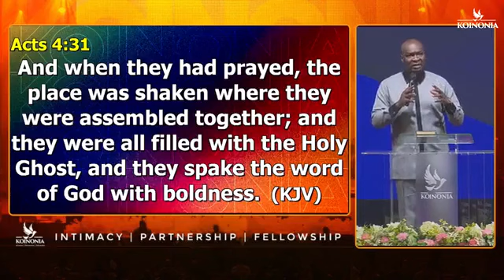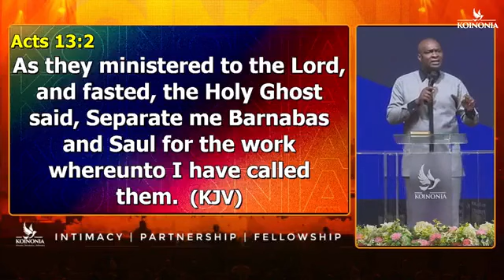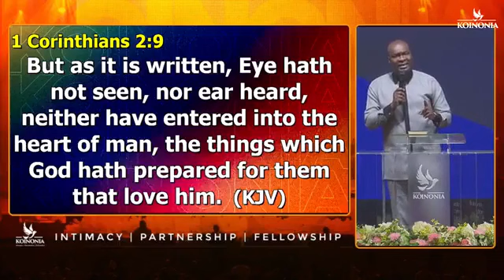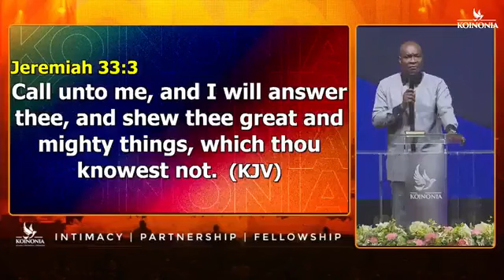POWERFUL PROPHETIC PRAYERS TO UNLOCK NEW SEASONS || APOSTLE JOSHUA SELMAN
The School of Power || Apostle Joshua Selman || Koinonia || 11th June, 2023

Are you ready to be uplifted by the word of God?

Radiant Gospel TV is here to bless you with inspiring messages that will strengthen your faith and touch your soul. Our mission is to reach the saved and the unsaved with the gospel of Jesus Christ.

You don't want to miss out on our incredible lineup of videos featuring powerful messages and stunning visuals that will leave you feeling refreshed and renewed.

And the best part? We give credit where credit is due - all audio is from the original creator, while our talented team creates stunning visuals.

So what are you waiting for? Come soak up the goodness of God with us on our YouTube channel,  @radiantgospeltv  Trust us; your spirit will thank you.

Note:
Attention everyone! Our channel stands alone, bringing you Gospel messages that are designed to uplift and inspire you on your spiritual journey.

We believe in the power of the gospel and are dedicated to sharing the love of Christ with everyone. So, if you're looking for a channel that is unapologetically Christ-centered and focused on spreading the good news, then look no further than Radiant Gospel TV.

Join us today and experience the difference of a channel that is committed to bringing you authentic, uplifting, and inspiring messages that will strengthen your faith and touch your heart.

Don't miss out on any of our amazing videos! @radiantgospeltv

To easily get messages shared on this page, search for these:
joshua selman
joshua selman message
koinonia global
koinonia abuja